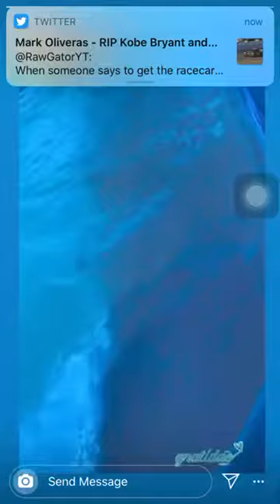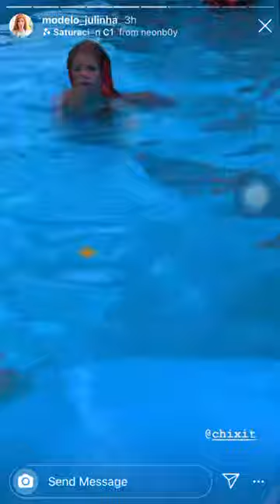February 8, 2020